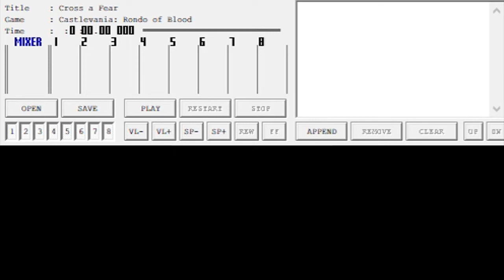Cross a Fear - Castlevania: Rondo of Blood | SNES MML Remix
This is one of the few tracks from the original Rondo of Blood which did not make it into the SNES port, Dracula X, so I thought I'd see if I could do it justice. It proved to be quite a challenge in some some places, and some small parts had to be changed or sacrificed to fit with the soundfont of Dracula X, and to be contained within 6 channels, which was standard practice for Konami in this era. Nevertheless, I like my work here, and I hope you do, too! Happy Halloween!